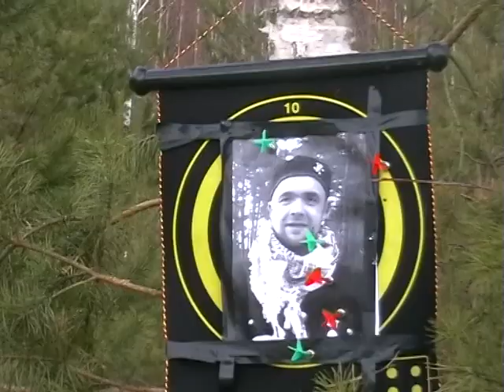Patria o muerte: Clouds over Cuba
Rukla ( Patria o muerte: Clouds over Cuba  )